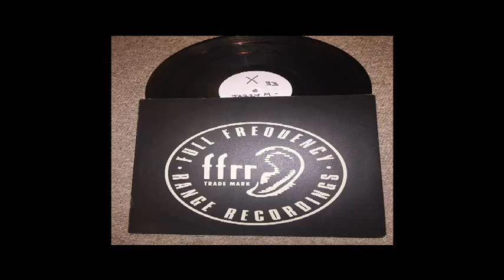The RESIDENTS feat. Jazzy M - Millennium (Music Plays Forever)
Superb 1999 tune released just before the biggest NYE party the world has ever seen. Recorded on 12" vinyl original FFRR release -  white label promo. Contains sample of Nancy Sinatra - You Only Live Twice. Bought from HMV Oxford St W1. Love this tune to bits  x